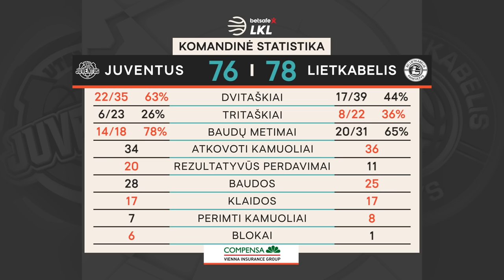„Betsafe–LKL“ rungtynių apžvalga: „Juventus“ - „Lietkabelis“ [2020-10-24]